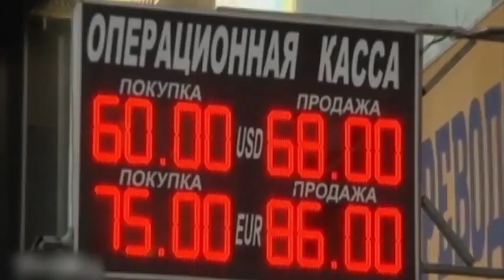KK2 reportage 3